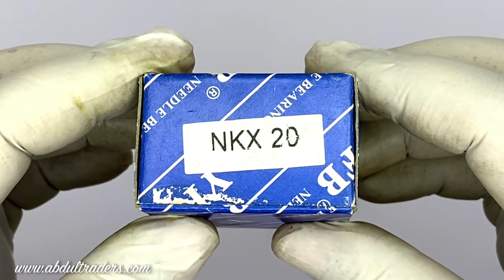NKX 20 YFB | COMBINED BALL ROLLER BEARINGS | ABDUL TRADERS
Certificate:
ISO9001:2000

Interchange:
NTN= NKS/NKIS,  INA= NKS/NKIS,   Torrington= -,
NSK= -,   IKO= NKS/NKIS,   KOYO= NQS/NQIS,
Nadella= -,   SKF= NKS/NKIS,  McGill= -

Abdul Traders,
Pakistan.